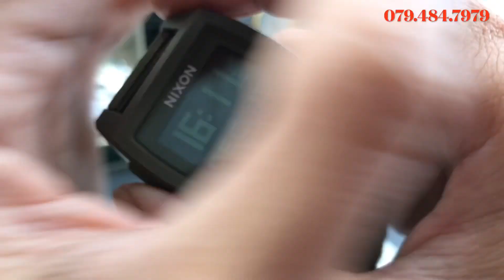Ngày 13/12/22 em lên 7 chiếc đẹp SKAGEN - Salvatore Marra - Nixon - J.Springs seiko - vv…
🌿Anh em thích mẫu nào chụp ảnh gửi  vào zalo để e trả lời nhanh nhất có thể nhé .cám ơn cả nhà vẫn luôn theo giỏi và ủng hộ e
Giá đã cân đối mong ae đừng trả giá
♦️Chuyển khoản cọc e gửi hàng
Chuyển khoản hết e free ship
✈️Tài khoản vietcombank
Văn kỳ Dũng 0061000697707